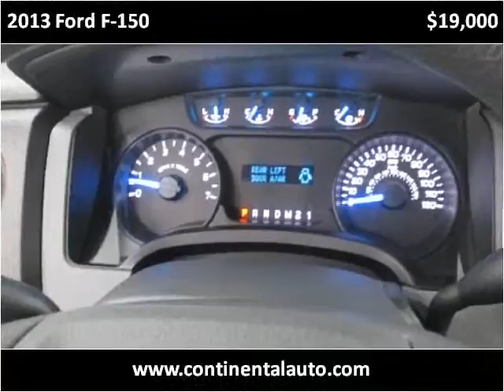2013 Ford F-150 Used Cars Northboro MA